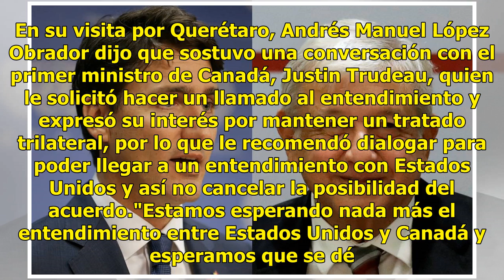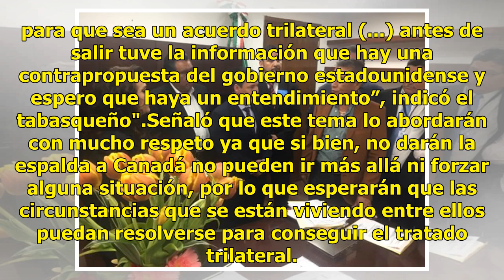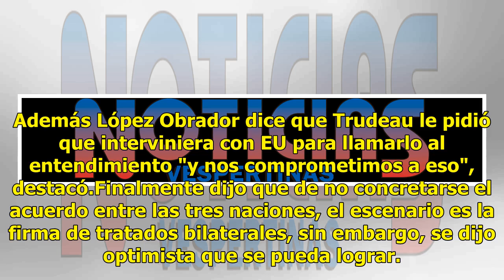TLCAN debe ser trilateral, dice AMLO a Trudeau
En su visita por Querétaro, Andrés Manuel López Obrador dijo que sostuvo una conversación con el primer ministro de Canadá, Justin Trudeau, quien le solicitó hacer un llamado al entendimiento y expresó su interés por mantener un tratado trilateral, por lo que le recomendó dialogar para poder llegar ...